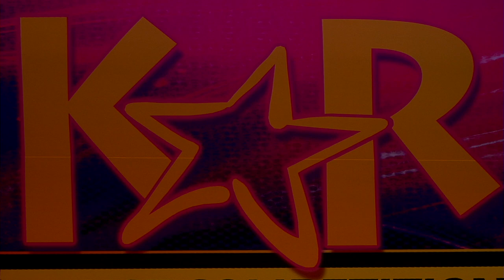"Bohemian Rhapsody"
Choreography by: Dina Nelson
de Toledo High School Dance Team